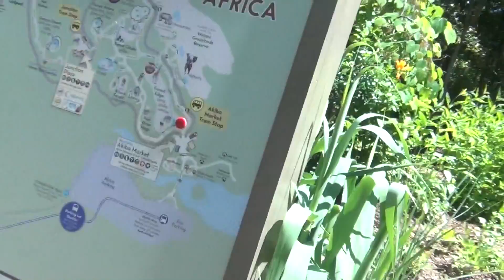Y2X4Studios Reporting From Africa!?!